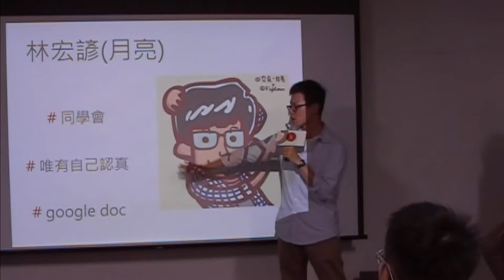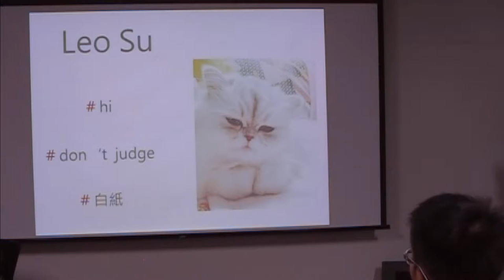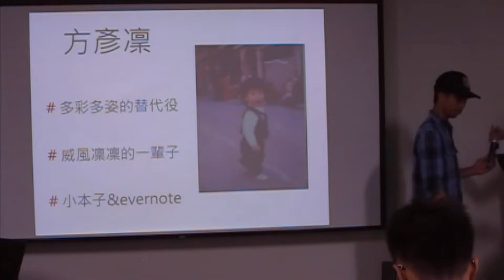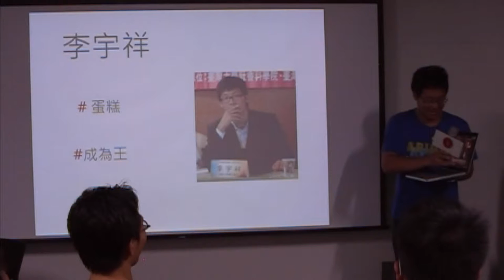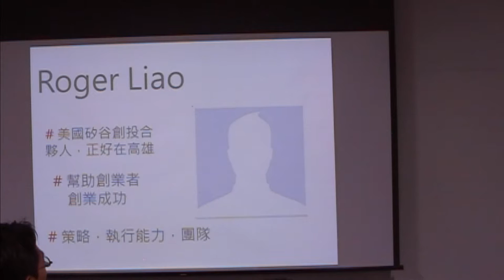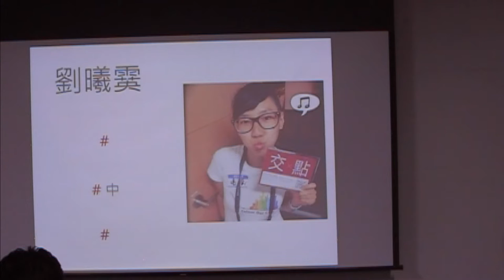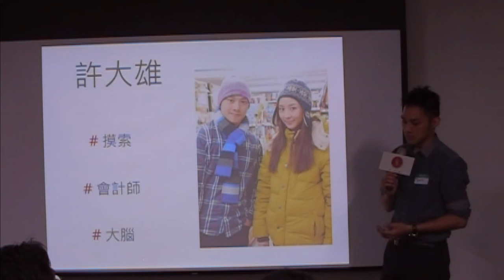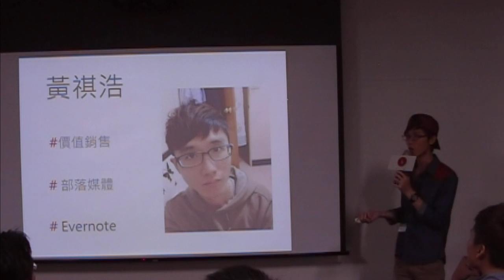交點高雄Vol 14 - 兩分鐘自我介紹